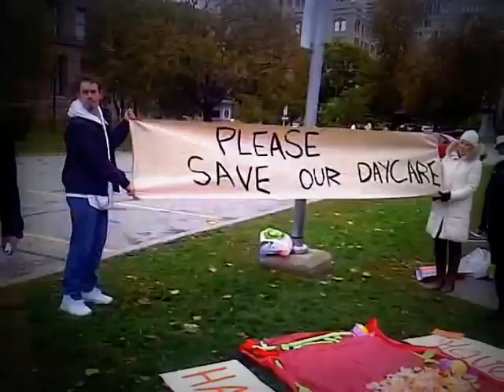NDP MPP Peter Tabuns at child care event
NDP MPP Peter Tabuns speaking at rally to save Progress and Bond child care centres in Toronto, Thursday, October 27, 2011.